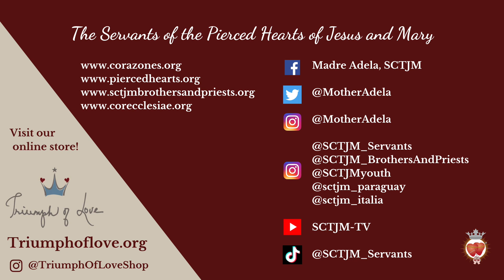XXVII Sunday | Go and Bear That Will Remain | In The Heart of The Word